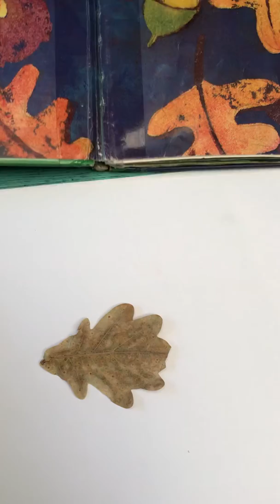Graphisme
Contourner feuille de chêne